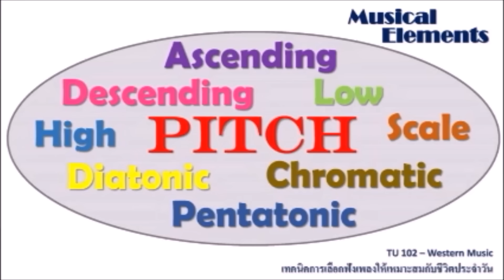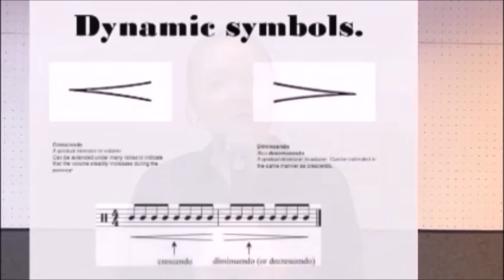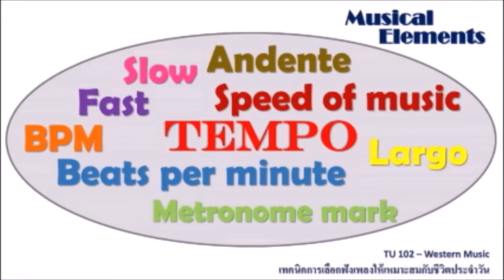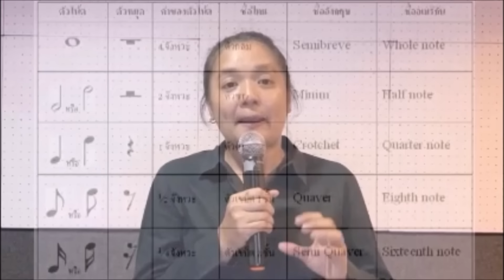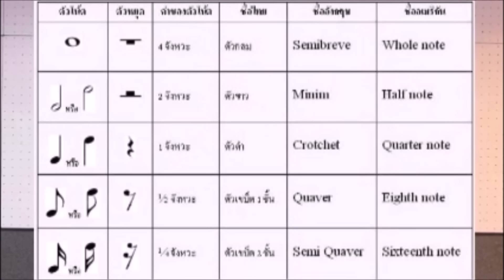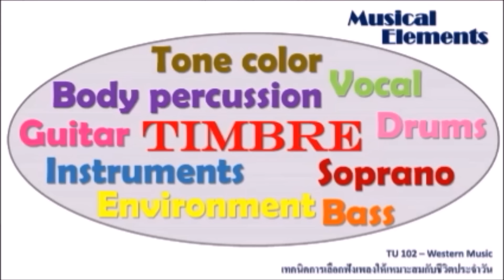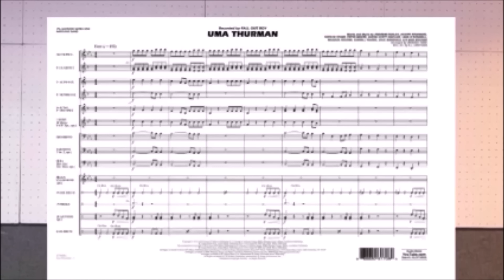องค์ประกอบดนตรีตะวันตก (โดย ดร.ณัฐธัญ อินทร์คง)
***ทฤษฎีดนตรีตะวันตก***
***Western Music Theory***

ติดต่อ/สอบถาม ครูเอ๋ 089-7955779
ชมผลงานที่ผ่านมาทาง

**หลักสูตรสำหรับผู้เตรียมสอบเข้าสาขาดนตรี ระดับมหาวิทยาลัย**
***ม.มหิดล ม.ศิลปากร ม.รังสิต ม.จันทรเกษม ม.บูรพา เป็นต้น***

เนื้อหาที่เรียน
1. ตัวโน้ต
- กุญแจซอล กุญแจฟา กุญแจอัลโต และกุญแจเทเนอร์
- โดกลาง (Middle C)
- เครื่องหมายแปลงเสียง (ชาร์ป, แฟลต, เนเจอร์รัล)
- เอ็นฮาร์โมนิกโน้ต (Enharmonic Note)

2. เครื่องหมายกำกับจังหวะ (Time Signature)
- วิเคราะห์โน้ต ระบุเครื่องหมายกำกับจังหวะ
- การจัดกลุ่มโน้ต
- การระบุตัวหยุด
- การเขียนโน้ตระหว่าง Simple Time และ Compound Time

3. บันไดเสียง (Scale)
- บันไดเสียงเมเจอร์ (Major Scale)
- บันไดเสียงไมเนอร์ (Minor Scale)
- ชื่อเรียกลำดับตัวโน้ต (Scale Degree)
- เครื่องหมายกำกับบันไดเสียง (Key Signature)
- บันไดเสียงเพนทาโทนิค (Pentatonic Scale)
- บันไดเสียงโครมาติก (Chromatic Scale)
- บันไดเสียงอ๊อกตาโทนิก (Octatonic Scale)

4. ขั้นคู่ (Interval)
- Compound Interval
- การพลิกกลับ (Inversion)
- Enharmonic
- การวิเคราะห์ขั้นคู่ / การเขียนขั้นคู่

5. ตรัยแอดคอร์ด (Triad Chord)
- การเขียนตรัยแอดคอร์ดจากชื่อคอร์ด, จากบันไดเสียง
- การเขียนตรัยแอดคอร์ด ในรูปพื้นต้น (Root Position), การพลิกกลับ (Inversion)
- การเขียนตรัยแอดคอร์ดแบบปิด และแบบเปิด (Close – Open Position)
- การเขียนตรัยแอดคอร์ดแบบ 4 แนว
- การวิเคราะห์ตรัยแอดคอร์ด

6. การเปลี่ยนบันไดเสียง (Transpose)
- จากเครื่องดนตรีคีย์ Bb และ Concert Pitch
- จากบันไดเสียง และกำหนดเปลี่ยนคีย์ด้วยขั้นคู่

7. การเขียนโน้ตประดับ (Ornament)
- Acciaccatura
- Appoggiatura
- Mordent
- Trill
- Turn

8. จุดพักเพลง (Cadence)

9. การวิเคราะห์เพลง (Analysis)
- เนื้อหาที่กล่าวมาทั้งหมด
- ฝึกวิธีคิดหา Scale, Chord, Interval
- ข้อควรจำ และระวังในการวิเคราะห์
- วิเคราะห์จากตัวอย่างบทเพลงที่หลากหลาย

*** คอร์สเรียน 10 ครั้ง @ 2 ชั่วโมง รวม 20 ชั่วโมง ***
@@@ คอร์สเรียนเดี่ยว ค่าเรียน 10,000 บาท @@@
^_^ ** พิเศษ ** ลงเรียน 2 วิชา (ทฤษฎีดนตรี และ โสตทักษะ) ^_^
คอร์สเดี่ยว 2 วิชา จากเดิม (10,000 + 10,000) = 20,000 บาท (40 ชั่วโมง)
**ลดเหลือเพียง 18,000 บาท**
**รับประกันผลสอบ** กับเทคนิคทำข้อสอบและความเข้าใจในเวลาสั้นๆ

สอนโดยครูเอ๋ (ดร.ณัฐธัญ อินทร์คง)
ปริญญาเอก ดนตรี มหาวิทยาลัยมหิดล
ประสบการณ์การสอนนานกว่า 20 ปี
สอบถามเพิ่มเติม โทร 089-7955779
LINE: ae_musica

***ระดับปริญญาโท-เอก***
ค่าเรียนชั่วโมงละ 800 บาท ครั้งละไม่น้อยกว่า 2 ชั่วโมง
สอนได้ทั้ง “ระบบห้องเรียน” และ “ระบบออนไลน์”
เนื้อหาที่เรียน (เพิ่มเติม)
1. โครมาติกคอร์ด (Chromatic Chord)
2. การเขียนเพลงด้วย Four Part
3. การวิเคราะห์บทเพลง
4. งานวิจัยทางดนตรี

สอนโดย ครูเอ๋ (ดร.ณัฐธัญ อินทร์คง)
LINE: ae_musica